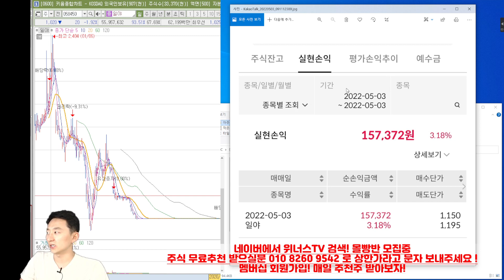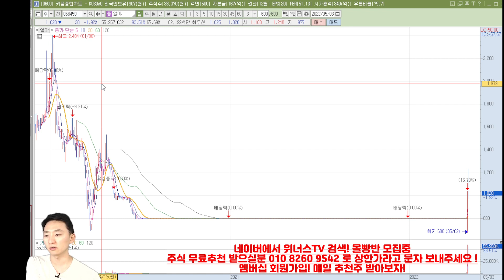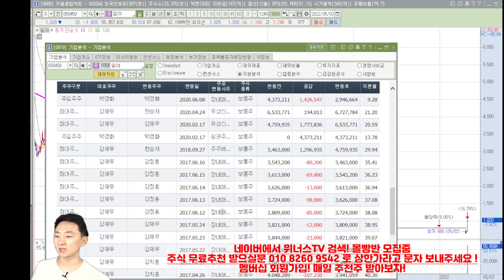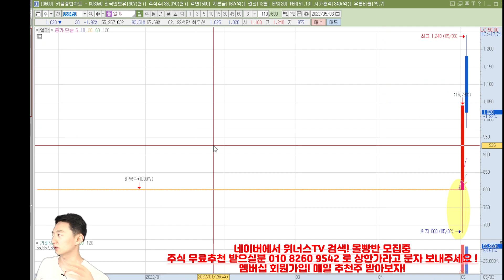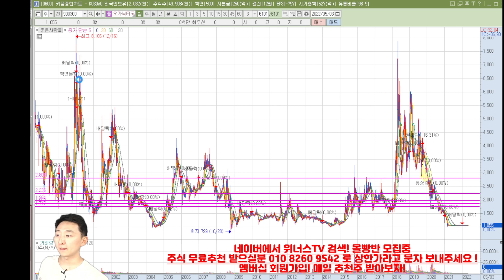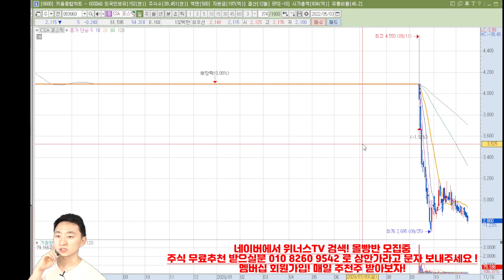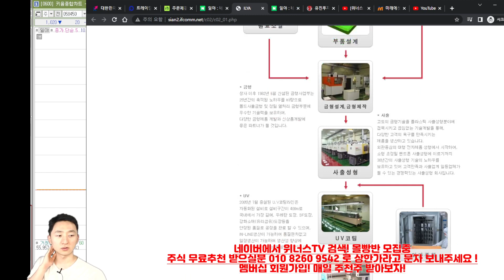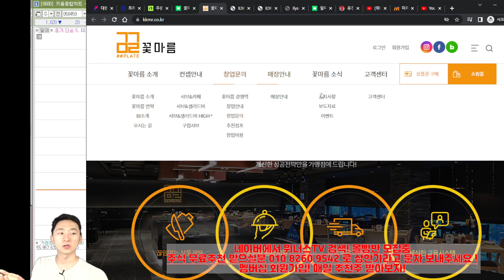일야 드디어 거래재개! 오늘 매도 완료 상장폐지, 거래정지 기업분석으로 알 수 있습니다! 꽃마름 샤브샤브 먹으러 가야겠다 22년 5/3일